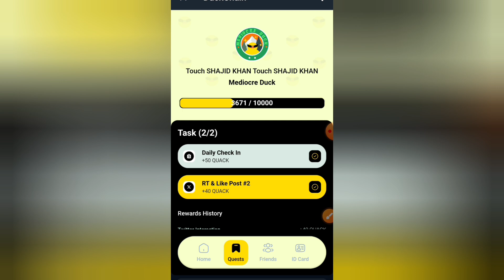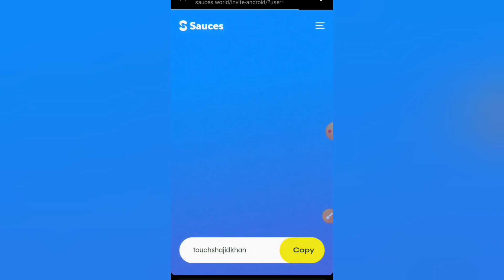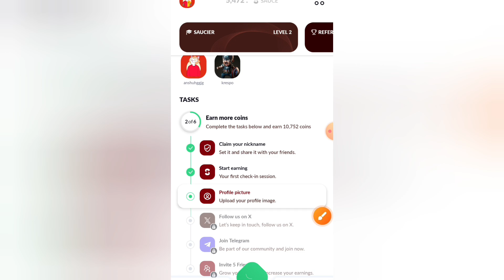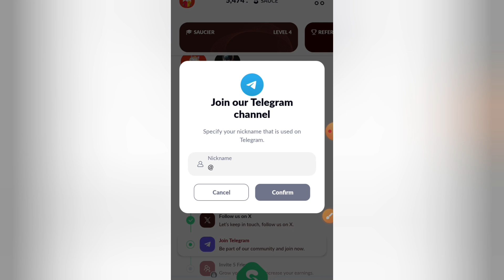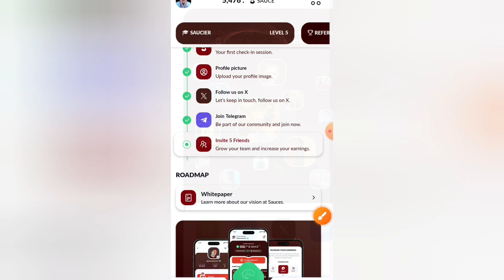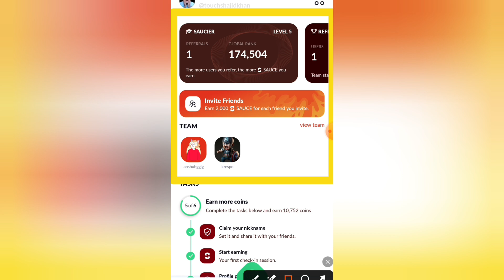Unleashing the Power of DuckChain L2: The Future of Mining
please=}🔔🔔🔔🔔

                                      channel

              For
"Touch_Shajid Khan"